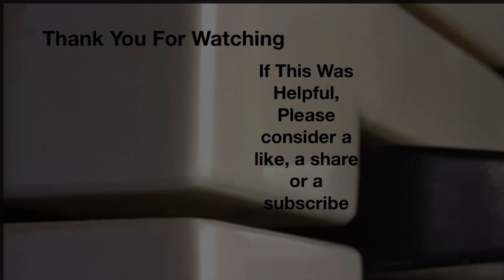DOGS BREAK THRU WOODEN FENCE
These dogs broke thru a wooden fence. They sounded vicious as they were breaking thru but it seems they just wanted to say hello.